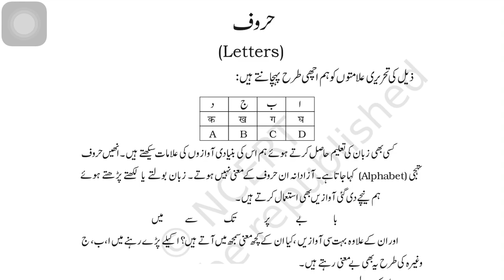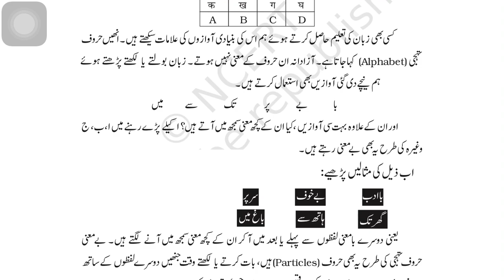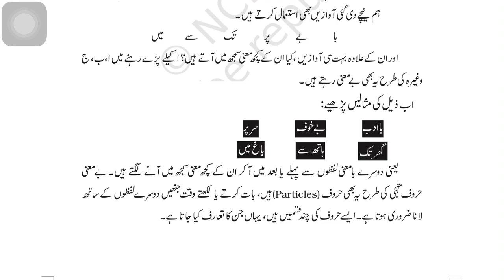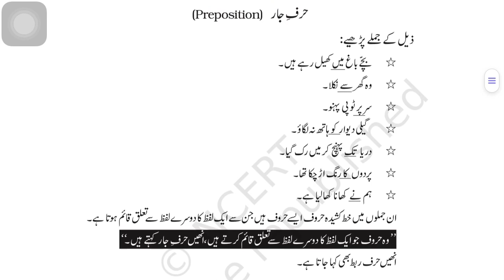Urdu- class9/Grammar حروف